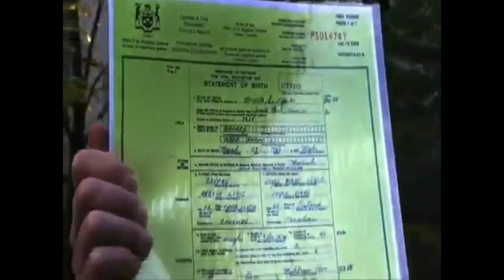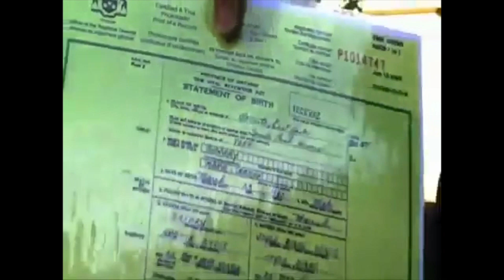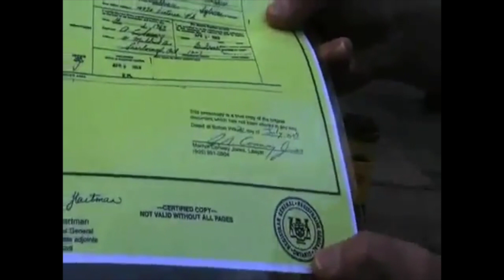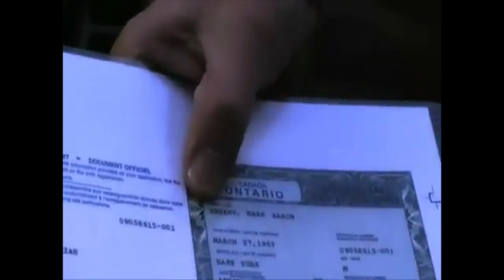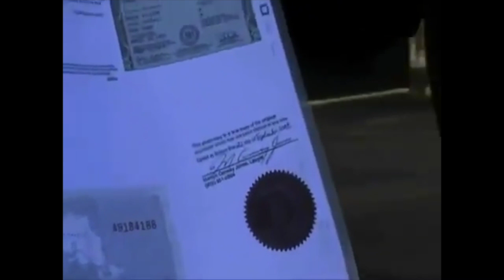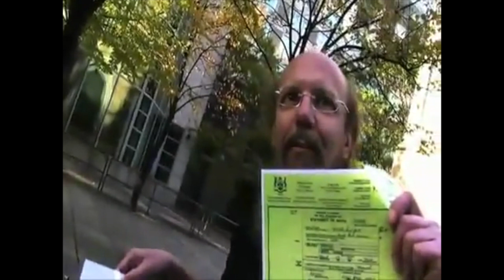THE BIRTH CERTIFICATE (You Were Enslaved By It)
👇🏾CONTACTS BELOW TO FREE YOURSELF👇🏾

I intend to share this valuable resource with my family and friends because knowledge empowers us to achieve great things together. Let us remain united, for when we are divided, we put ourselves at risk of failure.

Thanks, I Highly Appreciate It